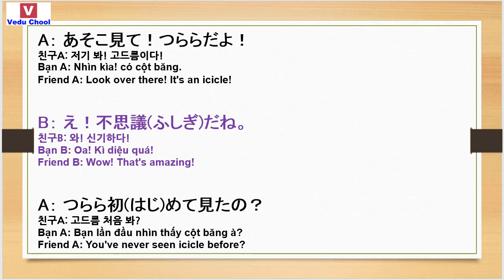20190215 hội thoại tiếng nhật 일본어회화 Learning Japanese ( Vedu Chool )